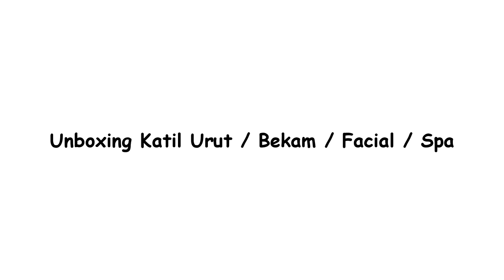Unboxing Katil Bekam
Unboxing Katil Bekam | Katil Urut | Katil Facial | Katil Lipat

Serba sedikit saya buat unboxing katil ala-ala spa tapi boleh digunakan untuk bekam, urut, facial dan sebagainya.. Terima kasih awak sudi tengok video saya sampai habis..